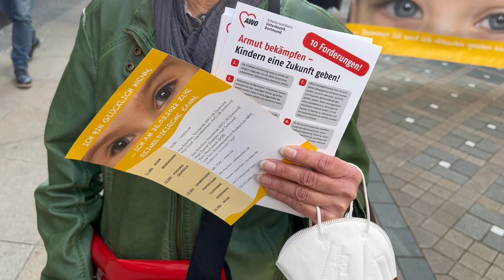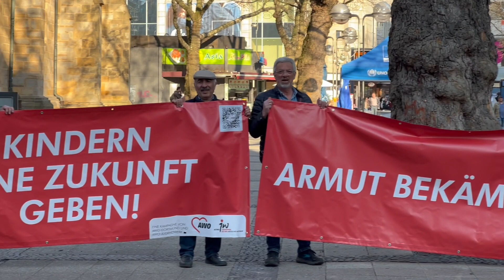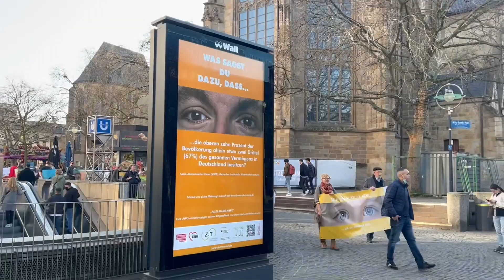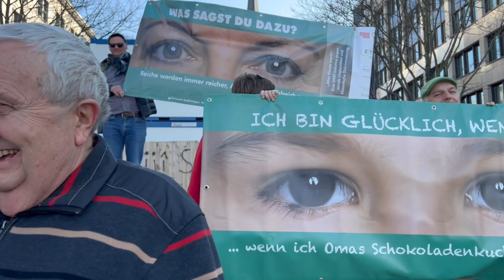Demonstration gegen Kinderarmut in Dortmund - „Armut bekämpfen – Kindern eine Zukunft geben!“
Wir von der AWO haben heute mit einer Demonstration in der Dortmunder City auf unsere Kampagne „Armut bekämpfen – Kindern eine Zukunft geben!“ auf das wachsende Problem der Kinderarmut in Dortmund und Deutschland aufmerksam gemacht. Am Samstag ab 11 Uhr machen wir dazu auch einen Aktionstag mit Familienfest an der Reinoldikirche. Bitte weitersagen - ihr seid herzlich willkommen.